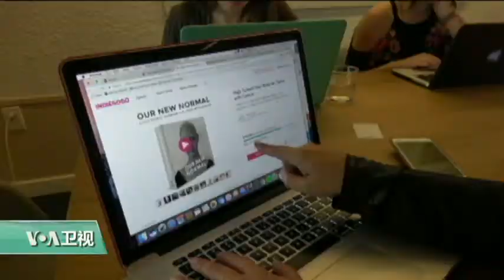VOA连线：周游世界的“数码游牧民”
数码技术正在改变人们的生活和工作方式，造就出了一族“数码游牧民”。他们从一座城市旅行到另一座城市，在赚取薪水的同时，探索新世界、新文化。我们连线了记者莫非来了解一下细节。